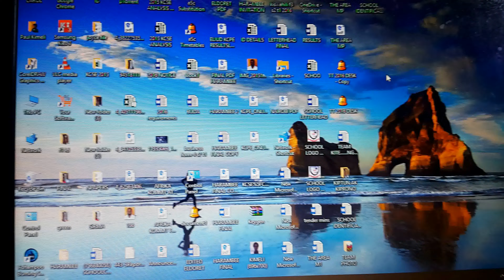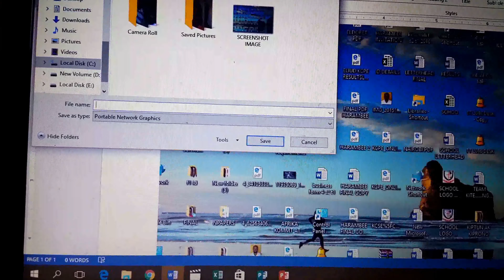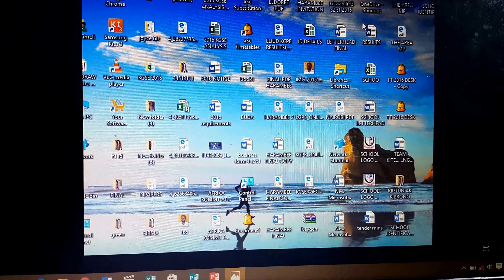HOW TO TAKE A SCREENSHOT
How to take PC Screenshot